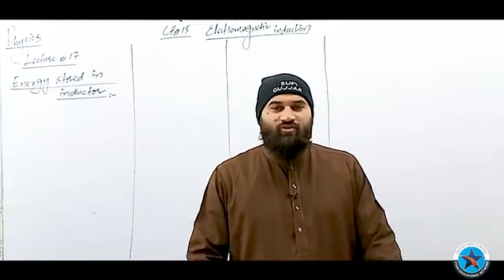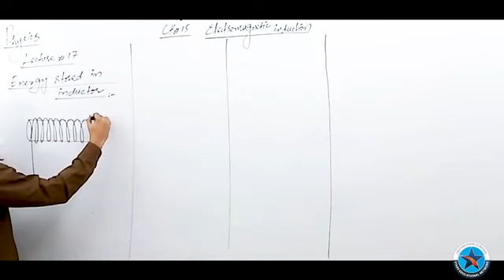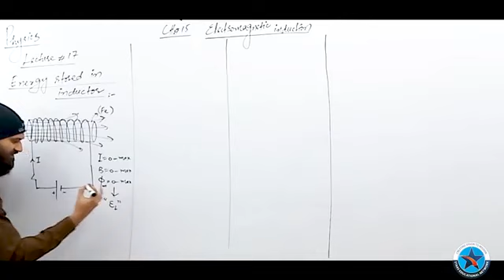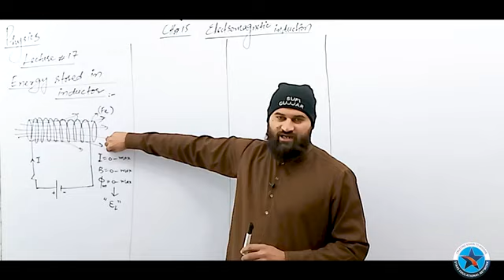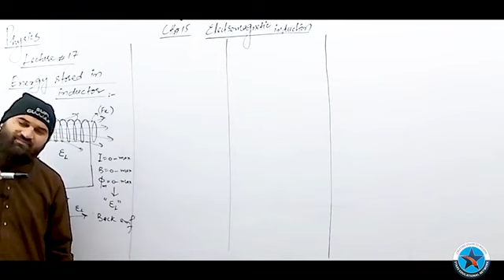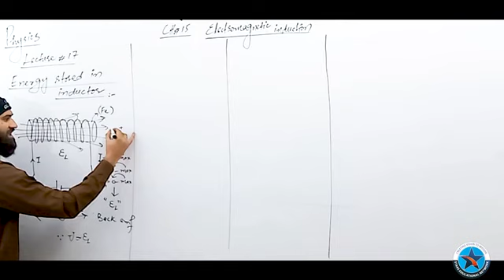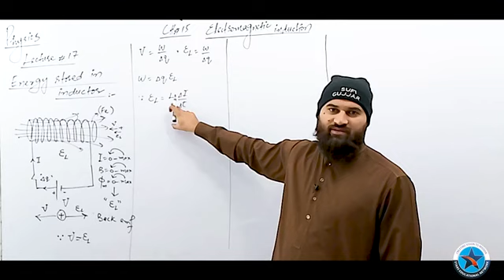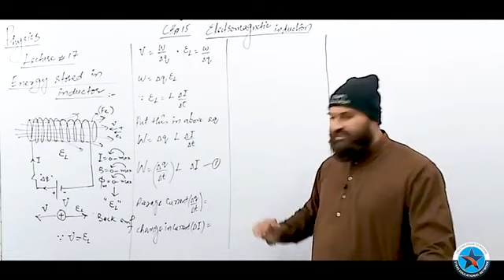Energy stored in Inductor part (1) 12th Physics Chapter 15 EMI lecture 17